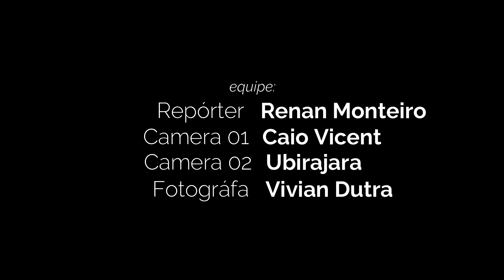COBERTURA ACERUVA 2022 JUNQUEIRÓPOLIS (PART 01)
PRODUÇÃO TV OESTE DIÁRIO
EDITOR RENAN MONTEIRO, CAIO VICENT E VITÓRIA CARLA
DIRETORA GERAL JENNYFFER BOSQUIERO